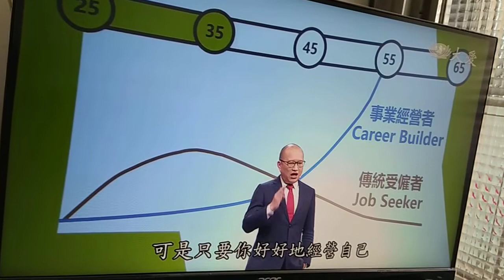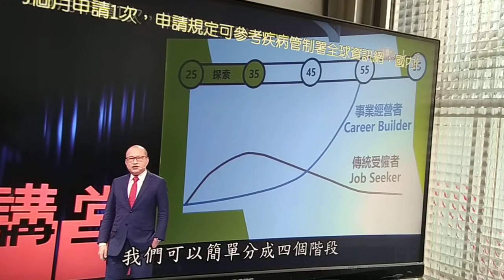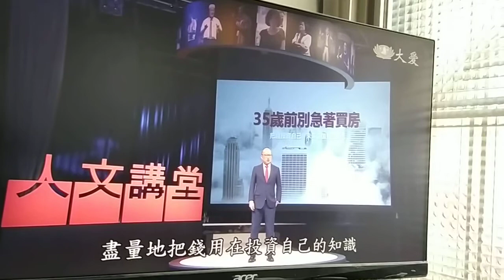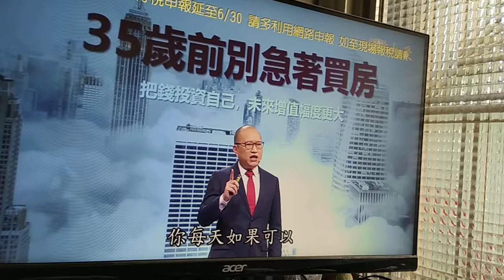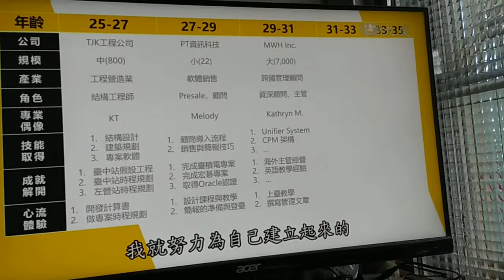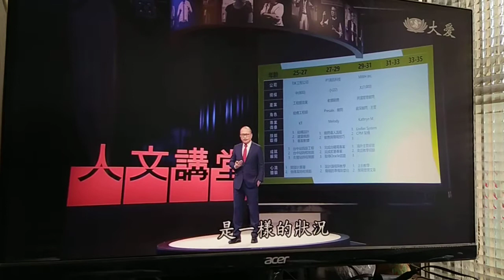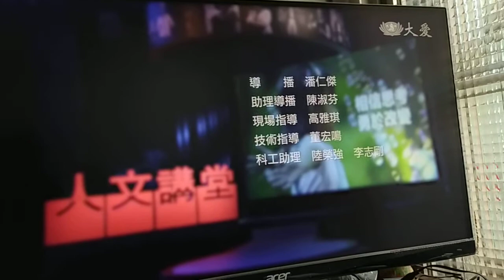VID_社會新鮮人職涯規劃建議摘錄由大愛電視臺人文講堂分享姚詩豪老師的演講20200614_104507.mp4